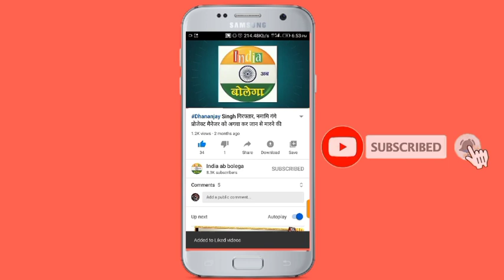जौनपुर में करेंट लगने से एक बालक की मौत, एक झुलसा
शाहगंज के छताई कला गांव में करेंट लगने से एक बालक की मौत, एक झुलसा